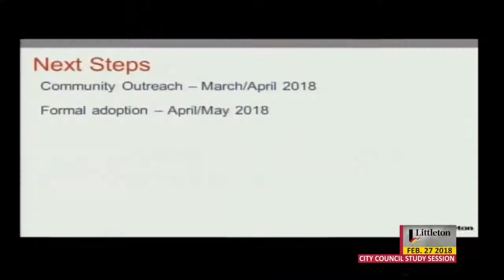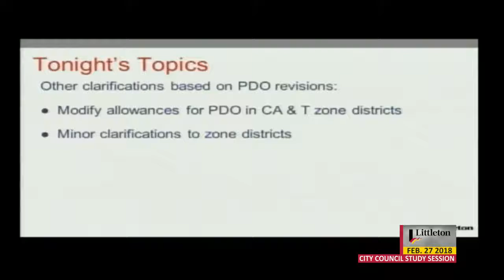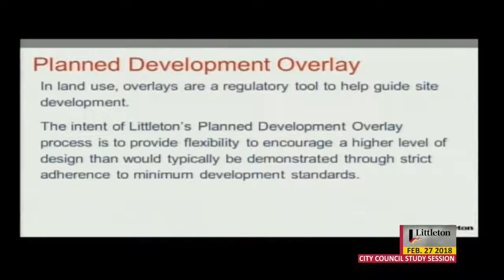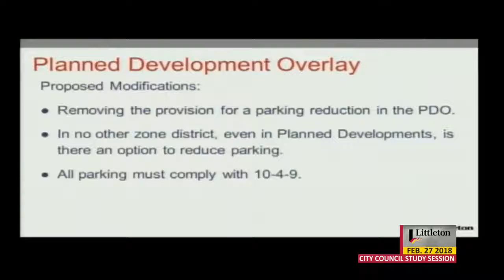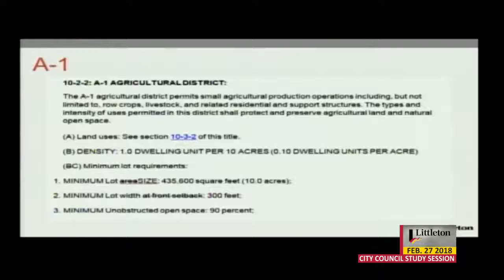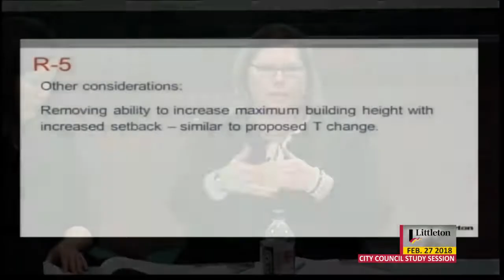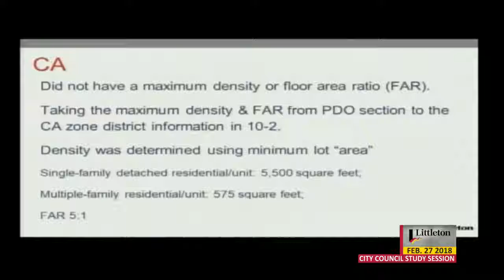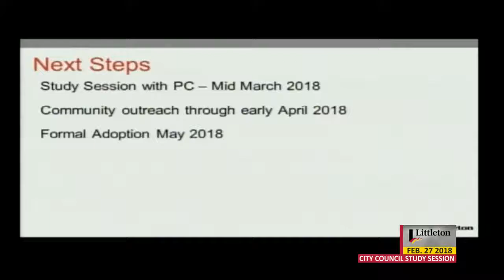City Council Study Session - 2/27/2018